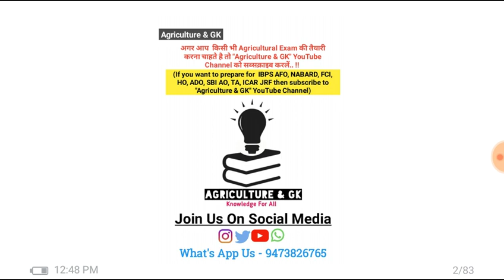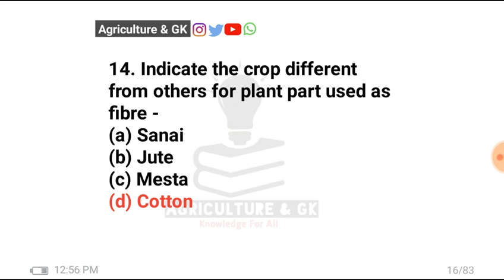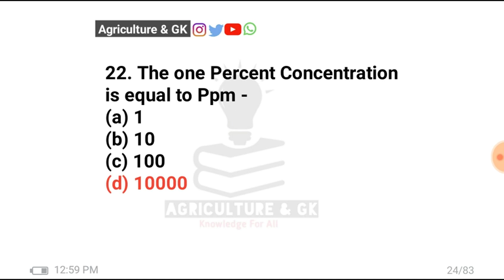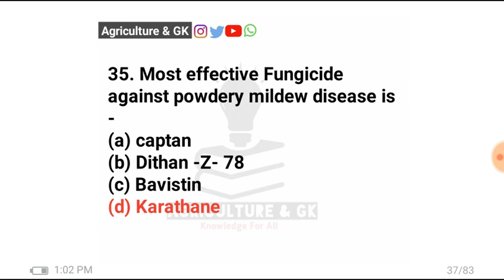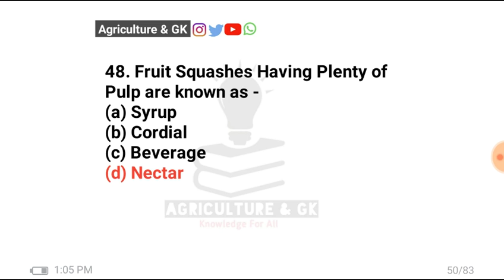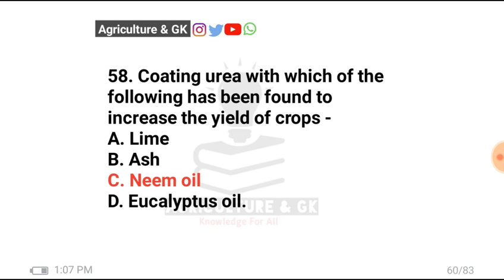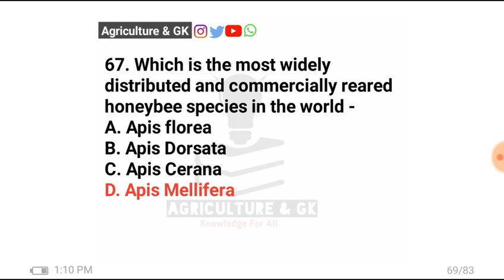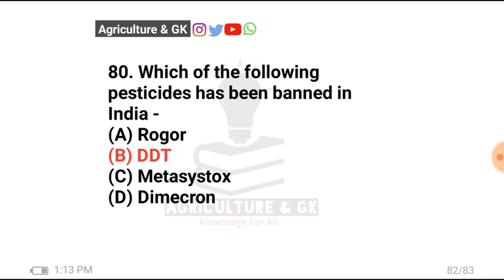KRIBHCO Exam Solved Question Paper | KRIBHCO Field Representative Trainee Exam | Agriculture & GK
This Video is Related to KRIBHCO Field Representative Trainee  Exam Solved Questions Paper (Important Questions for KRIBHCO Exam).
Dear KRIBHCO Exam Aspirants,
Purchase Important Books of Agriculture with Discounted Price 👇
1. A Competitive Book of Agriculture ⬇
2. Objective Agriculture By SR. Kantwa ⬇
3. Agriculture Field Officer IBPS Book With Solved Papers ⬇
4. General Agriculture Book By Muniraj Singh Rathod ⬇
Follow Us~
Agriculture & GK On Instagram-
new vaccancy KRIBHCO, KRIBHCO farm date/last date/ education qualification/ education qualification, jrf jobs in india, srf jobs in India, latest jobs in agriculture, agriculture jobs 2019, jobs for agriculture graduates, Jobs in agriculture graduated, Agriculture jobs in India, Agriculture graduate jobs, kribhaco Recruitment 2019, latest job in kribhaco 2019, kribhco recruitment 2019 for agriculture, kribhco jobs, kribhco recruitment field representative trainee, Sarkari naukri, Krishak Bharati Cooperative Limited, Agriculture Jobs in Utter Pradesh, agriculture Jobs after BSc. Agriculture, Best Agriculture Job
Agriculture & GK
Agriculture&GK
Agriculture GK
Agriculturegk